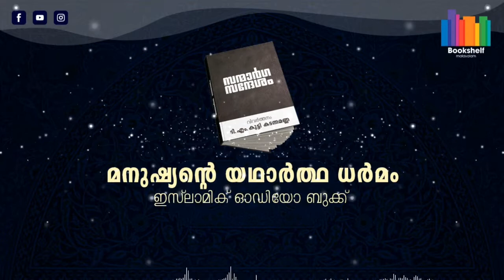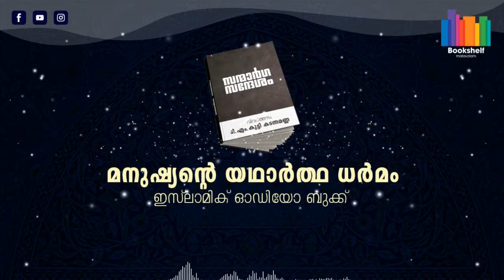Manushyande Yadhartha Dharmam | മനുഷ്യന്റെ യഥാർത്ഥ ധർമം | Malayalam | Islamic Audiobook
Bookshelf Malayalam
Hello, and welcome to Kerala's top Malayalam audiobook channel on YouTube (bookshelf Malayalam). The greatest audiobooks in Malayalam may be found here.

Manushyande Yadhartha Dharmam | മനുഷ്യന്റെ യഥാർത്ഥ ധർമം

Take pleasure in listening to the audiobook. I eagerly await your response. We do not claim any copyright to it.